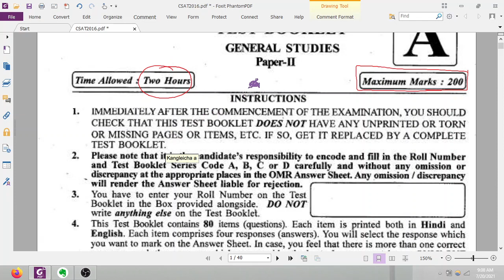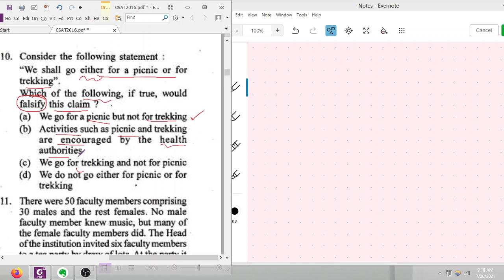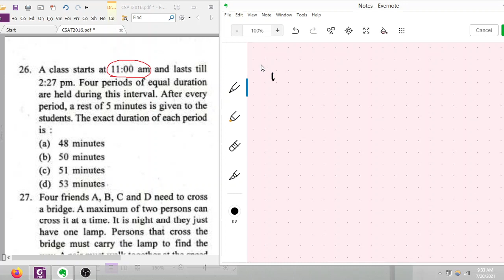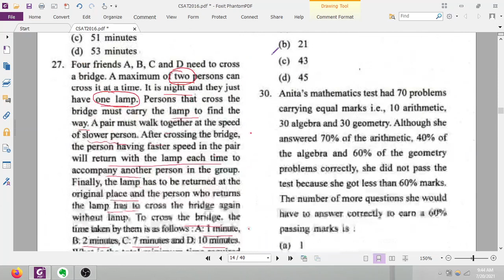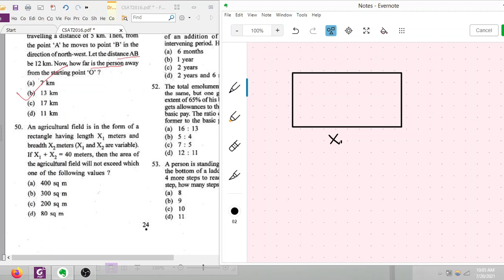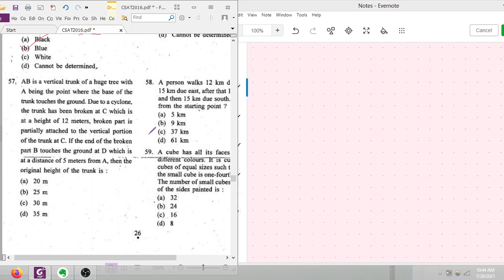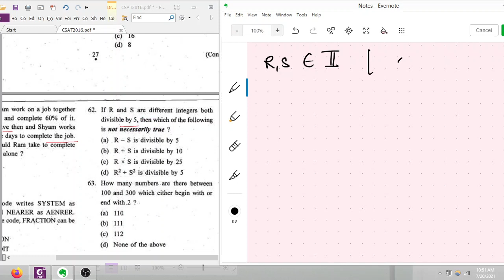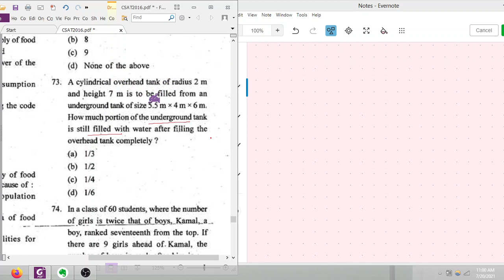CSAT 2016- Maths & Reasoning Solved | UPSC IAS Manipuri Lecture | MPSC